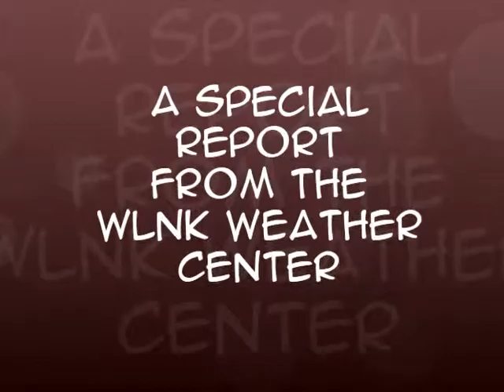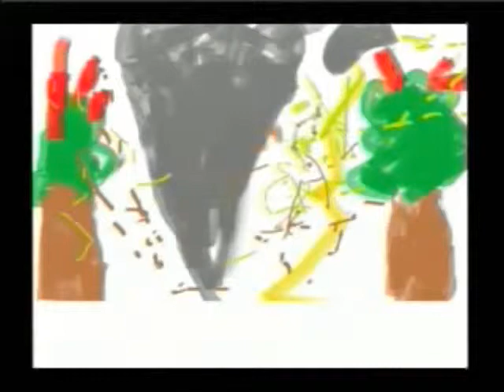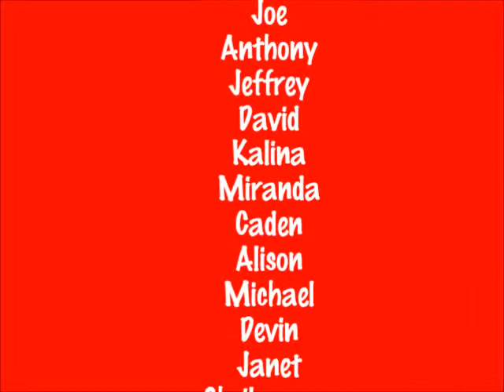Link School, Room 108 Weather Reporters